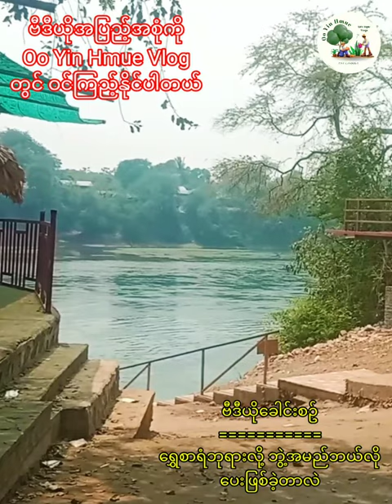ရွှေစာရံ နဲ့ စောမွန်လှ (ဘုရားသမိုင်း)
This video is the histories of Acient Pagoda Shwe Sar Yan and Shan lady Saw Mon Hla. (short video)

ဘုရားအမကြီး ရှမ်းမင်းသမီးလေး စောမွန်လှ တည်ထားကိုးကွယ်ခဲ့သော သမိုင်းဝင်ရွှေစာရံဘုရားကြီးကို သွားရောက်ဖူးမြော်ဖြစ်ခဲ့ပါတယ် ရွှေစာရံ ဘုရားကြီးက အရမ်းသပ္ပါယ်ကြည်ညိုစရာကောင်းလှပြီး ကျောင်းဝန်းအတွင်းမှာဆိုရင်လည်း များစွာသော နဂါးရုံဘုရားများ သိုက်နန်းရှင်လို့ မြန်မာအများစုယုံကြည်ထားတဲ့ အမတော်စောမွန်လှသိုက်နန်း ဟော်နန်းများ ကလေးသိုက်နန်းများ နဂါးသိုက်နန်းများကို သွားရောက်လေ့လာနိုင်ပါတယ် စောမွန်လှရဲ့ နားတောင်းတော်ကျခဲ့တဲ့ ချောင်းဖြစ်တဲ့ နားတောင်းကျချောင်းခေါ် (ယခုချိန်အခေါ်) ဒုတ္ထဝတီမြစ်ခေါ် မြစ်ငယ်မြစ်မှာလည်း ရေကစာလို့ရပါသေးတယ် ဒါပေမယ့် ဘုရားအနီးမှာ အပန်းဖြေစခန်းသက်သက်မရှိတာကြောင့် သွားလည်ကြမယ်ဆိုရင် သတိထားပြီးရေကစားစေချင်ပါတယ်

ကျွန်တော် ဒီဗီဒီယိုလေးမှာ ရွှေစာရံဘုရားနဲ့ပတ်သက်ပြီး
ဘုရားအမကြီး ရှမ်းမင်းသမီး စောမွန်လှအကြောင်း
ရွှေစာရံဘုရားကြီးကို တည်ထားကိုးကွယ်ဖြစ်ခဲ့ပုံ
ရွှေစာရံဘုရားလို့ ဘုရားဘွဲ့တော် ဖြစ်လာပုံ
အစရှိသည်တို့ကို ကျွန်တော်လေ့လာရှာဖွေထားသမျှကို နားလည်လွယ်အောင် အကျဥ်းချုံးတင်ဆက်ပေးထားပါတယ်ခင်ဗျ